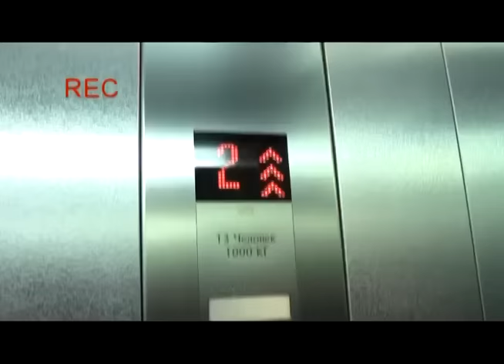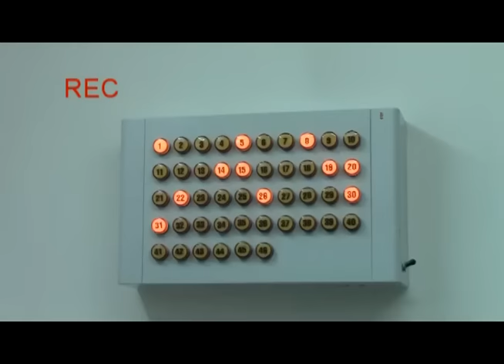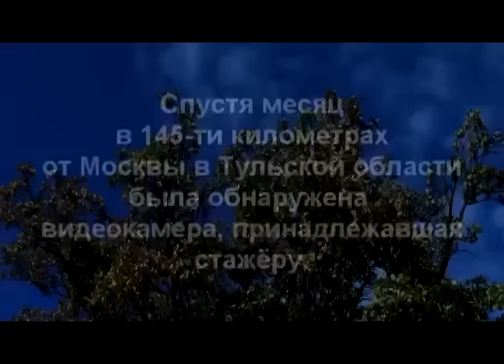Отель мертвецов / Hotel of the dead (2013)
Год выхода: 2013
Жанр: Ужасы
Страна: Россия
Режиссер, сценарист, оператор, продюссер: Сергей А

В ролях: Сергей А, Зоя Ажимова, Раиса Асылжанова, Галина Семёнова, Николай Петров

О фильме:
Сюжет: Главный герой снимает фильм о своей повседневной жизни в отеле в Измайлово. Этот фильм станет для него последним.